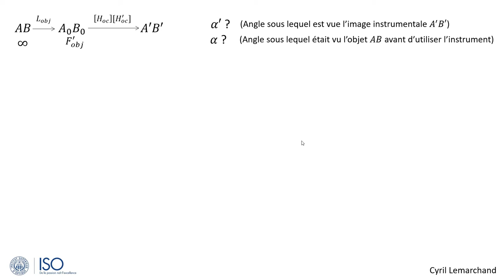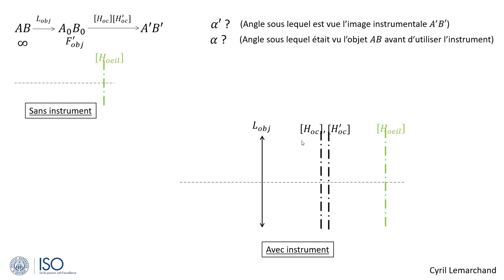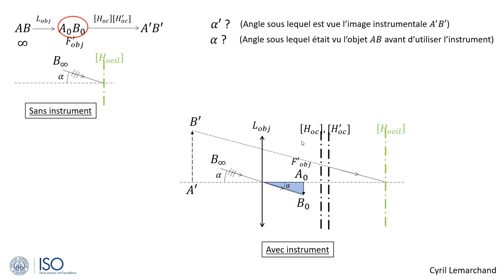3-Schémas pour la puissance P et le grossissement G (Exemple 3)